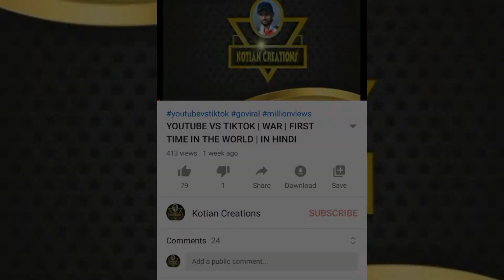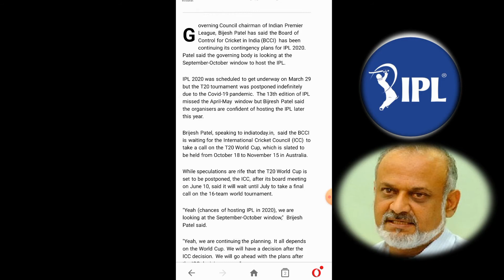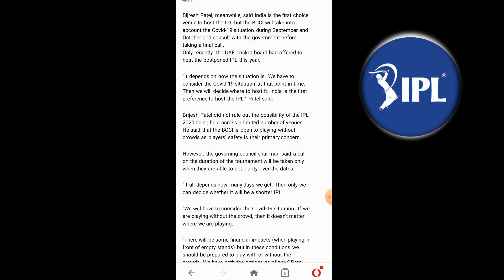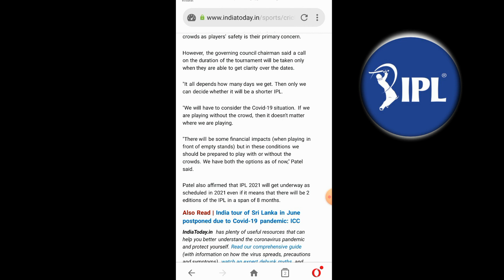IPL 2020 || ipl 2020 starts bcci announced || Big breaking news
Hey guys..
Good news for ipl fans BCCI announced finally ipl 2020 starts..
All details in this video please watch and share this breaking news..

ipl 2020 schedule date
ipl 2020 teams
ipl 2020 team players list
i ipl 2020
ipl 2020 match list
ipl 2020 hoga
ابل ماك 2020
ipl 2020 m
ipl 2020 m s dhoni price
ipl 2020 m sabse mehnga khiladi
ipl 2020 m i team players list
ipl 2020 m s dhoni
m starc ipl 2020
m stoinis ipl 2020
m marsh ipl 2020
m guptill ipl 2020
ipl 2020 l
ابل se 2020
ipl 2020 s
ipl 2020 se
s hetmyer ipl 2020
ipl 2020 rr team players list
ipl 2020 rr squad
ipl 2020 r ashwin
ipl 2020 rr team
ipl 2020 rr team squad
rr ipl 2020 squad
ipl rr 2020 team players list
rr ipl 2020 team
rr ipl 2020 team squad
r ashwin ipl 2020
ipl 2020 d
ipl 2020 d c
ipl 2020 dd team players list
ipl 2020 dd team squad
ipl 2020 dd team
ipl 2020 dd
ipl 2020 dd squad
ipl 2020 dd player list
ipl 2020 p
ابل برو 2020
ابل 2020 - آيباد برو 11
ابل 2020 - آيباد برو 12 9
ابل 2020 - آيباد برو
ipl 2020 b
b mccullum ipl 2020
t20 ipl 03
ipl 2020 patch for cricket 07
ipl 2020 roster for cricket 07
ipl 2020 1 match date
ipl 2020 1st match time table
ipl 2020 18 may
ipl 2020 15 july
ipl 2020 14 november
ipl 2020 13
1 ipl match 2020
ipl 1 match 2020 date
star sports 1 ipl 2020
ipl 2020 1 march
ipl 2020 2nd trade window
ipl 2020 20
ipl 2020 2nd match
ipl 2020 25 september
ipl 2020 26 september
ipl 2020 29 march
ipl 2020 20 schedule
ipl 2020 22 april
2 ipl t20
2 match of ipl 2020
2 new teams in ipl 2020
ipl 2020 2 new teams name
day 2 ipl auction 2020
ipl 2020 30 march
ipl 2020 auction 332 player list
t20 ipl 30
3 new rules of ipl 2020
ipl 2020 top 4 teams
ipl 2020 match 4
ipl 2020 5th may
ipl 2020 5 may
5 april 2020 ipl match
5 new rules in ipl 2020
6 april 2020 ipl match
ipl 2020 7 may
ipl t20 7
ipl 2020 8 team players list
ipl 2020 8 team squad
ipl 2020 8 teams
ipl t20 8
8 teams of ipl 2020
ipl 2020 9 teams
ipl 2020 9th team
ipl 2020 auction 971 players list
9 ipl t20
9 teams in ipl 2020